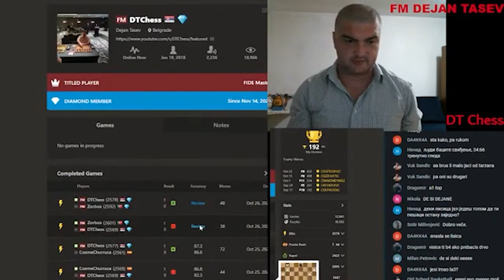Mec FM DT vs FM Zorbos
Damin gambit, Spanska partija